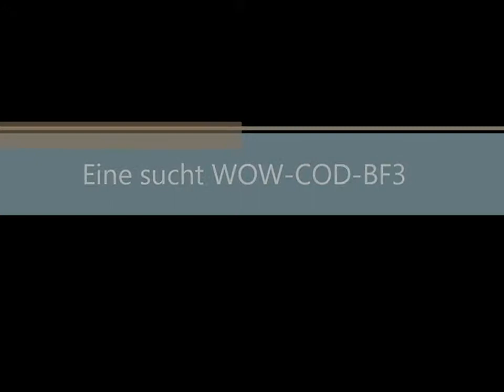Dame - Pave Low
PAVE LOW *_*